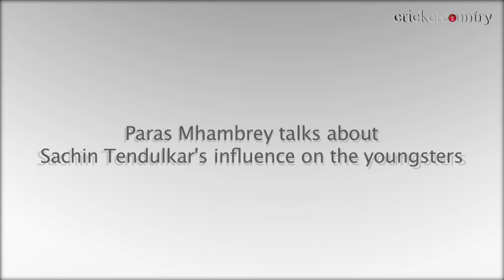Sachin Tendulkar retirement: Massive influence on youngsters, says Paras Mhambrey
Paras Mhambrey says that Sachin Tendulkar's influence on youngsters is massive.

Tendulkar has announced his decision to hang up his boots from Test cricket after his impending 200th Test. Tendulkar has featured in 198 Test so far and is expected to reach the landmark number in the home series against the West Indies. Tendulkar has featured in 198 Tests, scoring 15,837 runs at an average of 53.86. He had announced his retirement from One-Day Internationals (ODI) in December 2012.